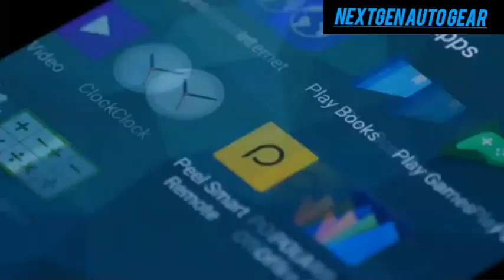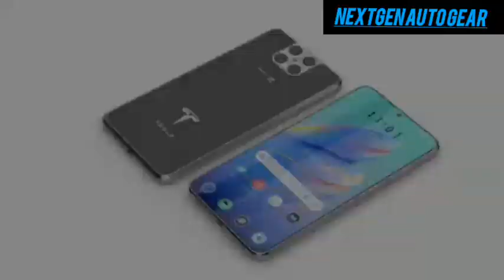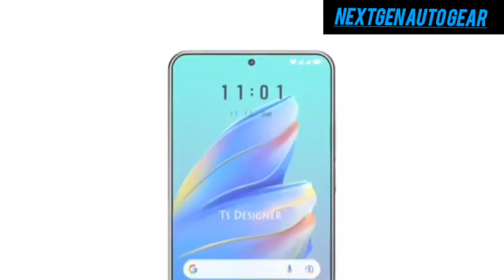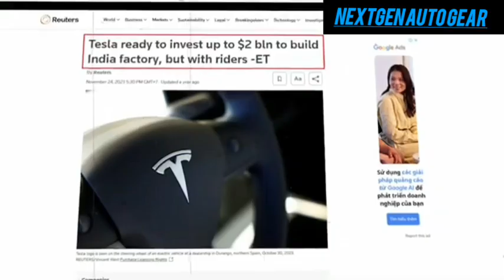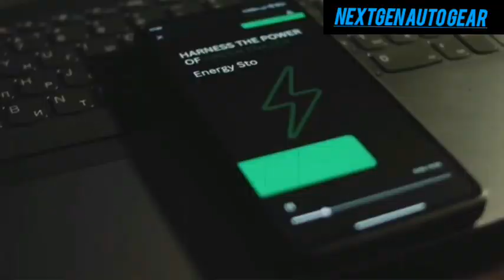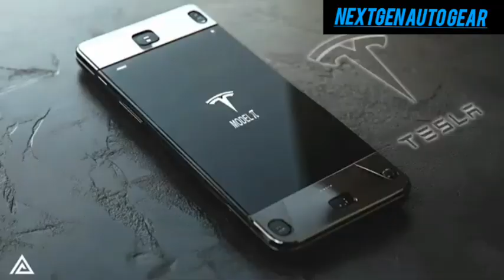Elon Musk Announces Tesla Pi Phones 2025's SHOCKING Price & Production Plan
Tesla has officially unveiled the groundbreaking Tesla Pi Phone for 2025! With an unbelievable price of just $357, advanced features, and a sustainable production plan, this phone is set to disrupt the smartphone industry. From automated gigafactories to innovative materials and game-changing discounts, the Tesla Pi Phone redefines premium technology. Watch to discover how Tesla plans to produce 10 million units in its first year and offer incredible promotions like Starlink bundles and regional discounts. Are you ready to embrace the future of smartphones? Hit play and find out more!